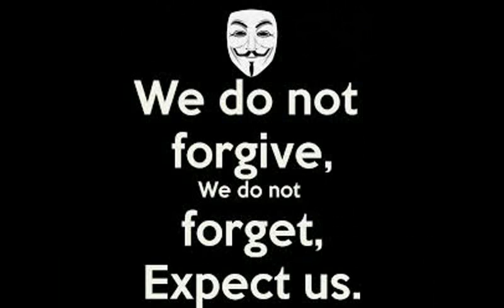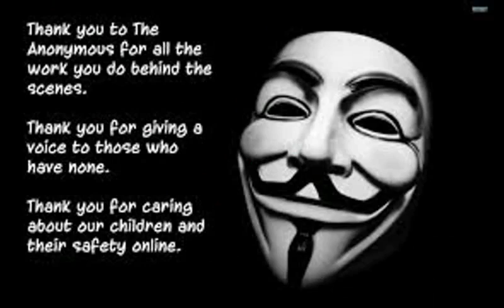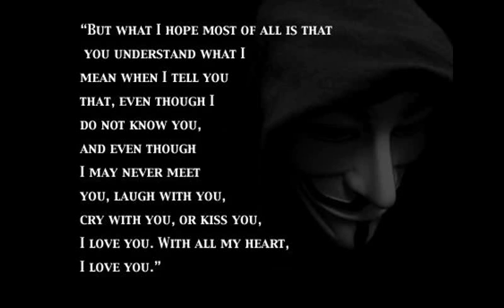Bridges of Freedom